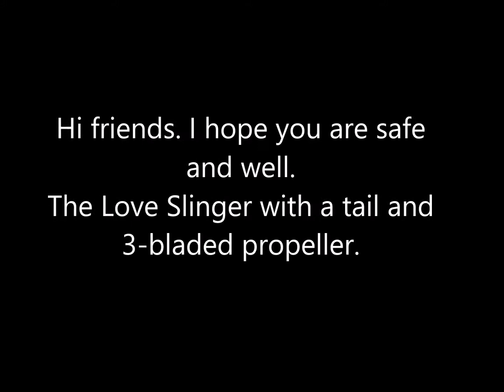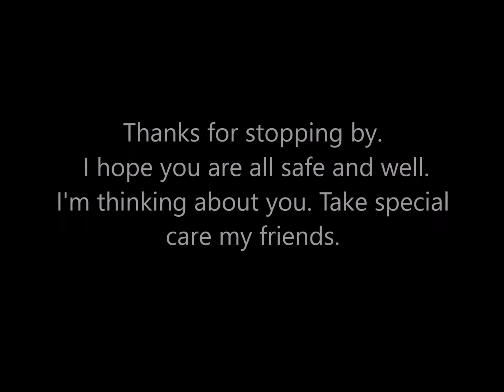The Love Slinger update: 8/8/20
The Love Slinger is almost ready for paint. I tried a 4-bladed propeller with the blades in alternating directions, but it seemed unbalanced, so I made a 3 bladed propeller. It was a great day for whirligigs here in Wishram today (windy as all heck!), and The Love Slinger was sure slinging the love. I hope you got hit! Music is Hannah's Song by Chris Haugen. Thanks for stopping by friends. Take care.

For excellent yard art and unique gift ideas, check out my Etsy shop: